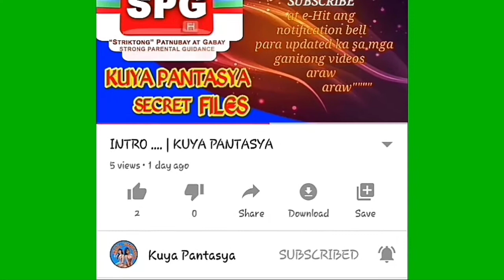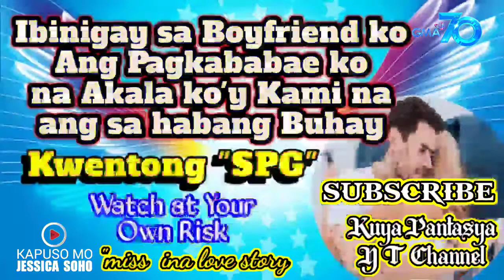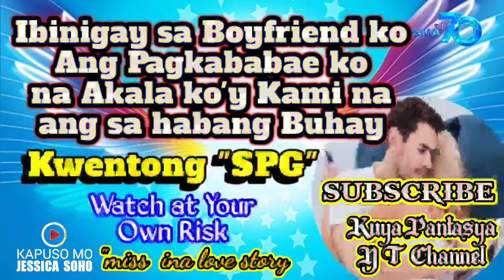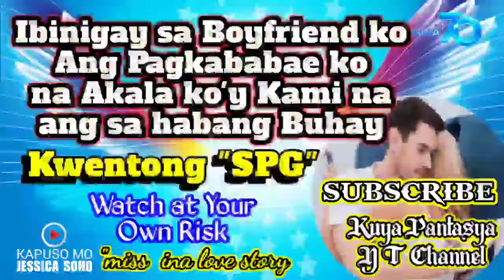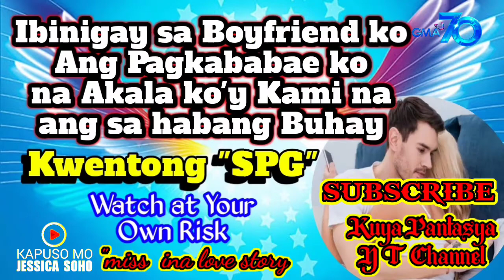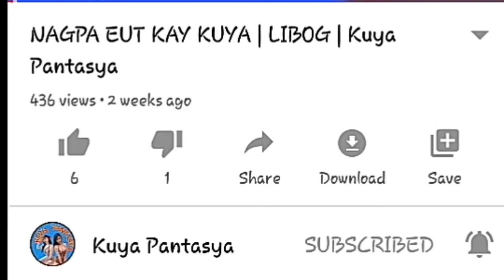Paggising ko wala na sa akin ang lahat pati ang ini ingatan kong puri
Tinanggal ng BF ko ang Tuwalyang nakatakip sa Masisilang Bahagi ng Katawan ko Hanggang sa